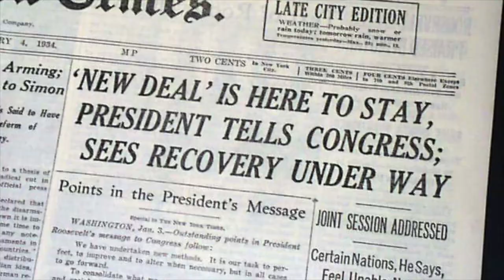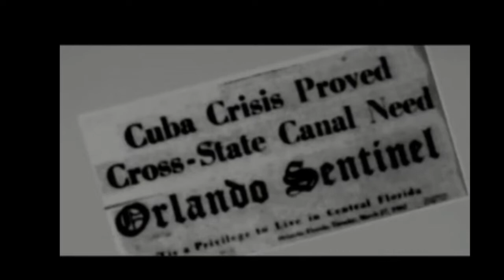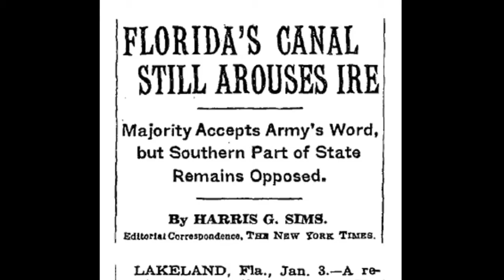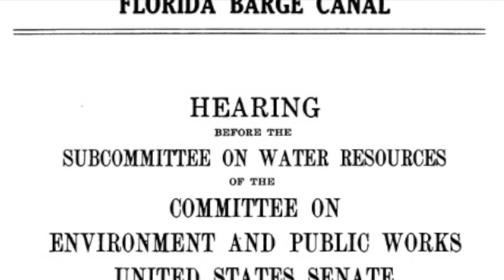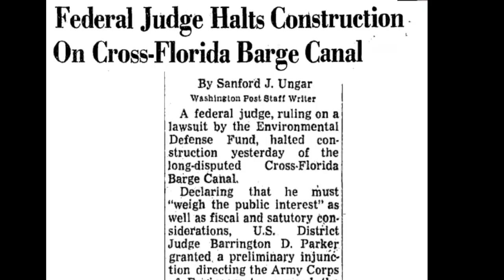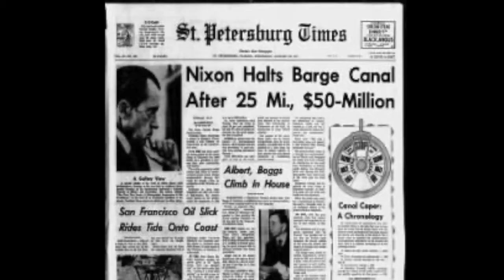Debate and Diplomacy in History: Deciding the Fate of the Cross Florida Barge Canal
Arossa Adhikary, Lilly Xu, Alina Jacob